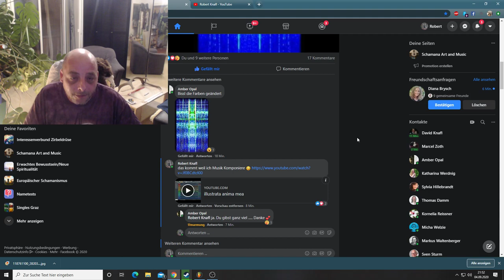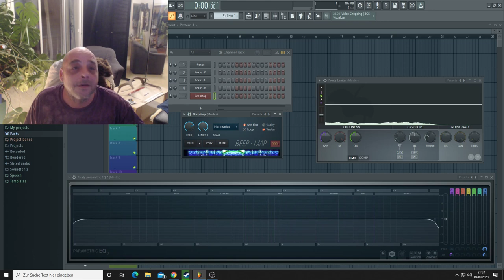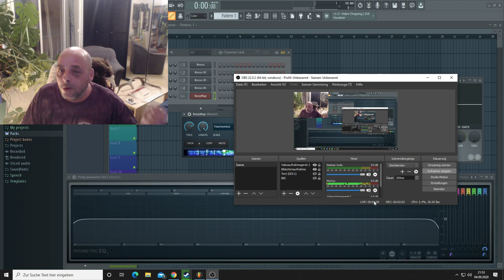- Music for Brain and Soul